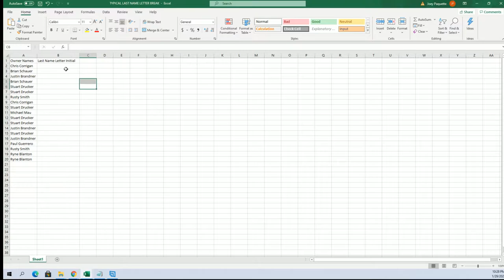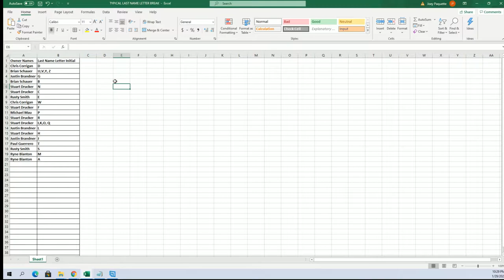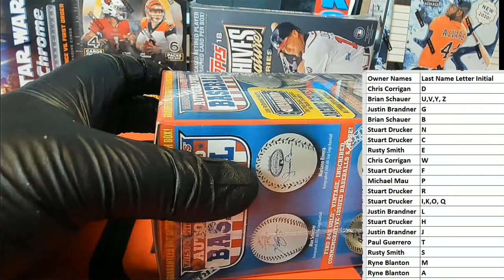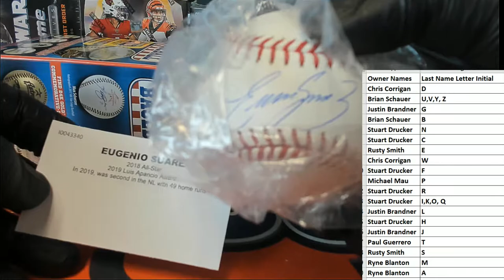2020 Tristar Series 11 Autographed Baseball ID 20SER11BB418